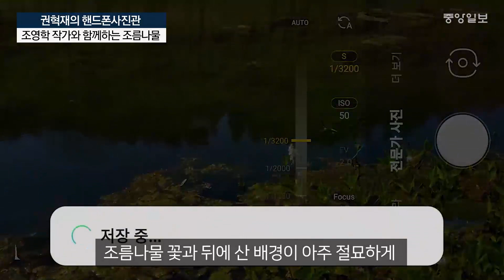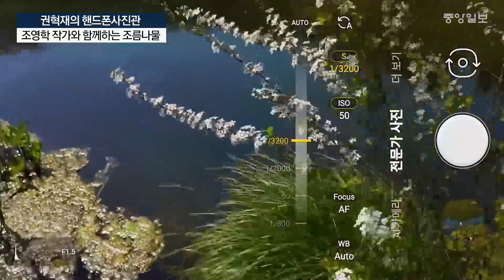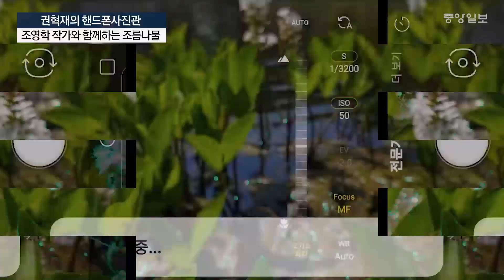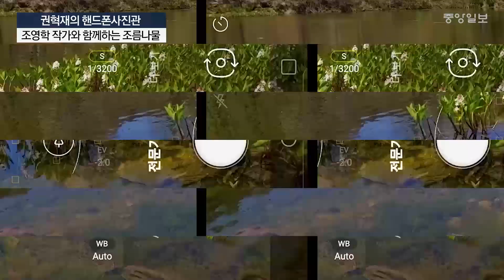불타버린 태백에 핀 멸종위기 식물 조름나물 꽃…폰카로 사진찍는 방법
조름나물을 아십니까?

조영학 작가가 "조름나물'을 보러 가자"고 했을 때,
막상 아무 대답을 못 했다.
난생처음 듣는 이름이었기 때문이다.
얼마나 대단한 나물이기에
조 작가는 태백까지 가자고 했을까?

벌거숭이 산길을 지나 조그만 저수지를 찾았다.
아주 작은 산속 저수지이다.
바람이 물결을 일으키니 하얀 꽃들이 어른거린다,
바로 조름나물 꽃이다.

조 작가의 설명에 따르면
조름나물은 멸종위기 식물로 분류되어 있다고 한다.
게다가 아무 데서나 자라지 않고
거의 대관령·삼척 이북지역에서만 자란다고 한다.
그러니 귀하디귀한 만남이 아닐 수 없다.